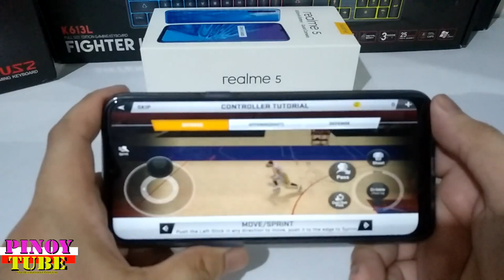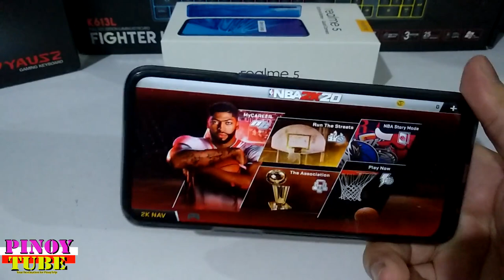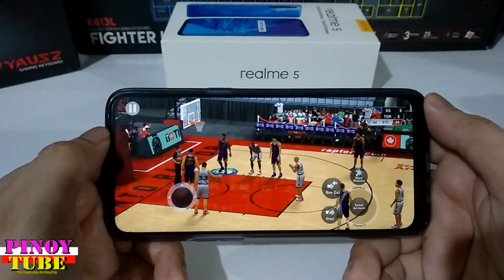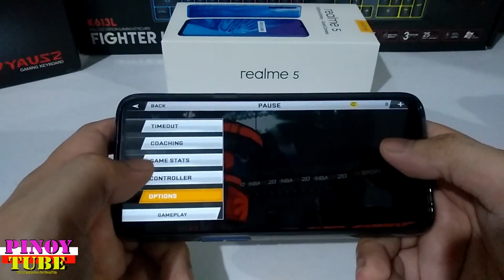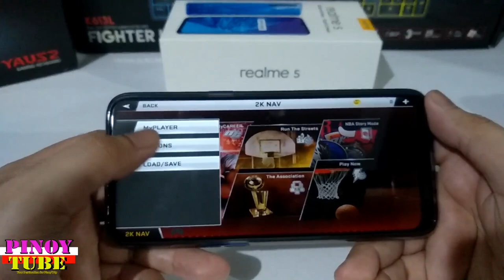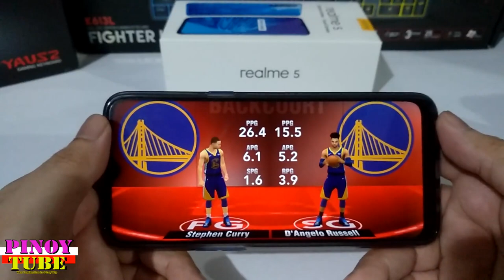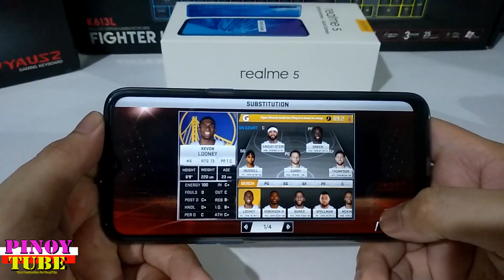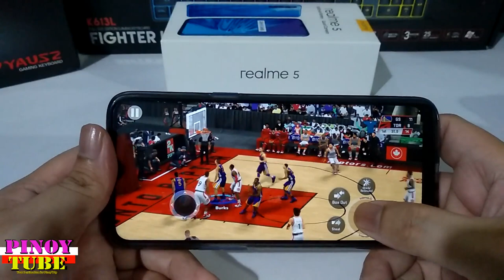Realme 5 NBA 2K20 Gametest - Pinoytube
Games you can play on your Realme 5 on Low, Medium, High Settings.